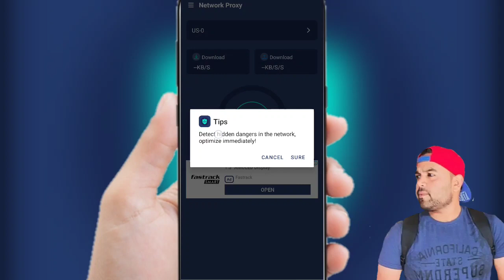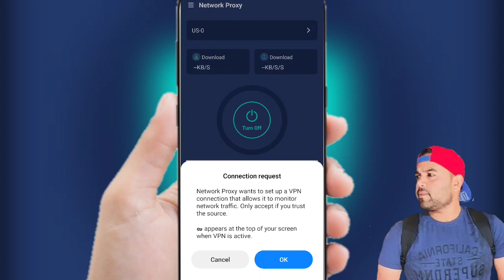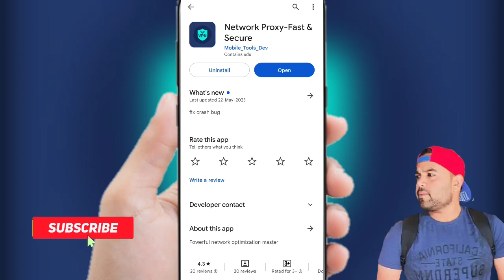Network Proxy Fast And Secure || Network Proxy App Kaise Use Kare || How To Use Network Proxy App